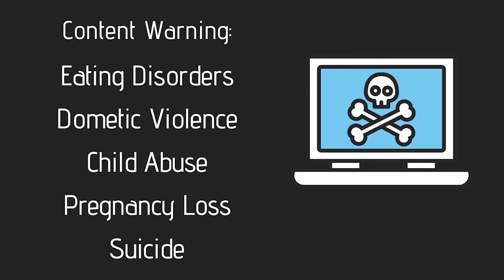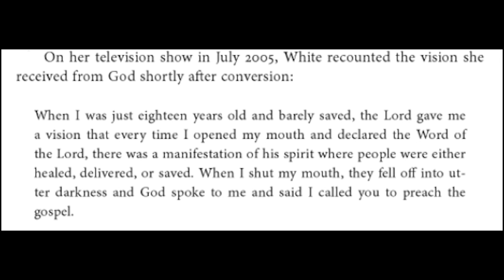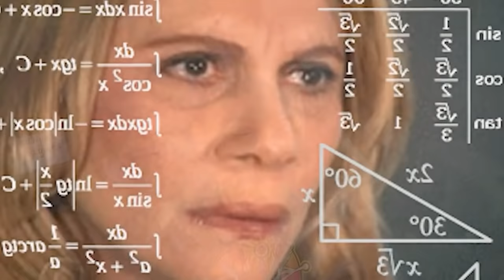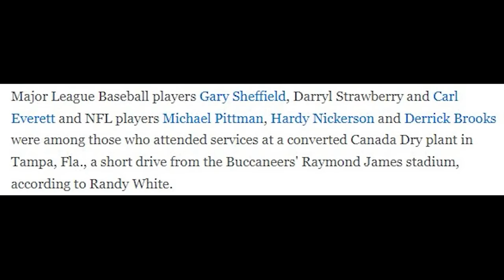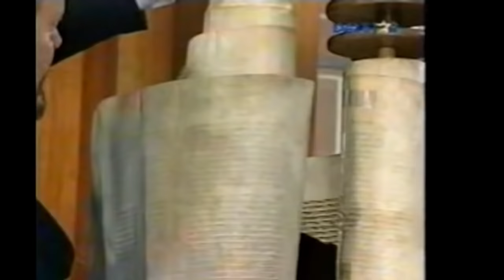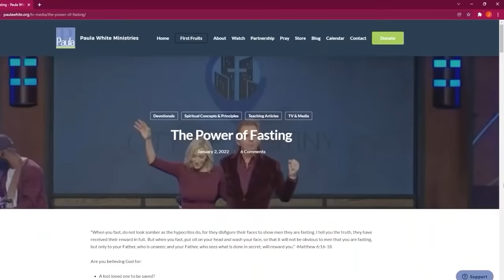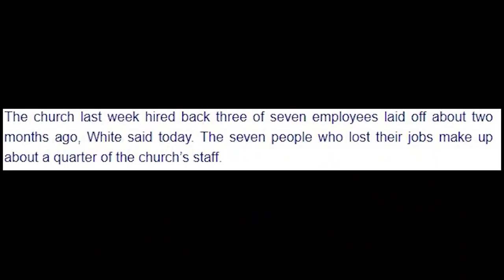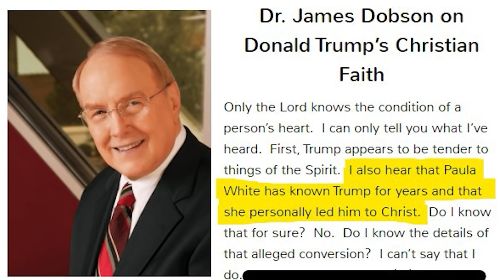Paula White | Trump's Favorite Preacher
CW:  DV, ED, Child Abuse, Miscarriage, Suicide